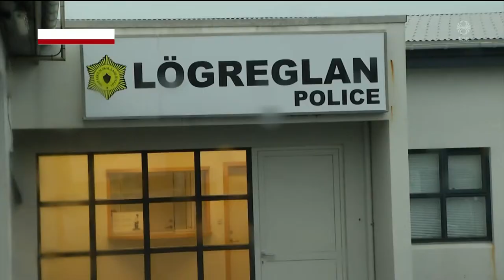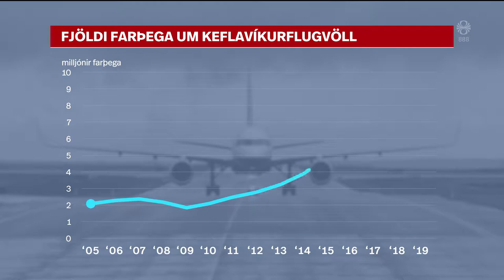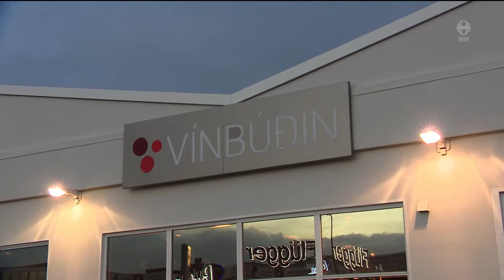Fréttir - 29. des 2018